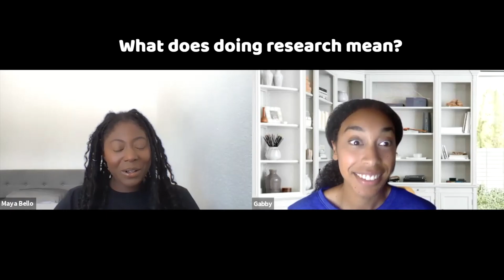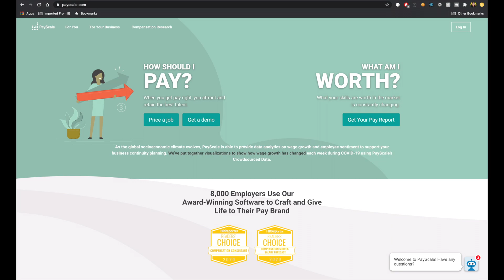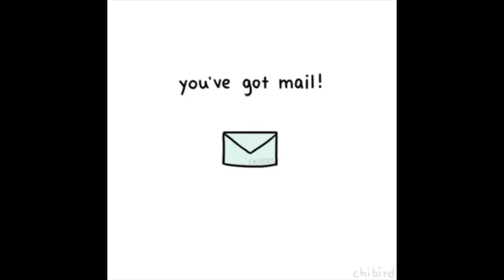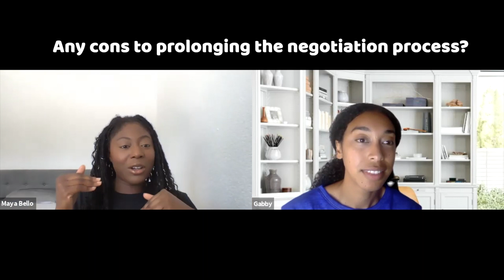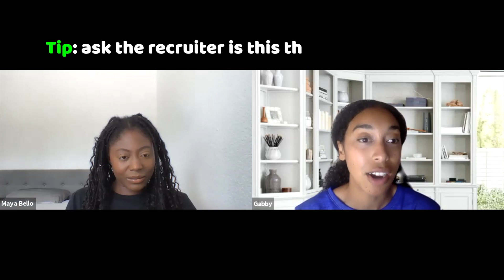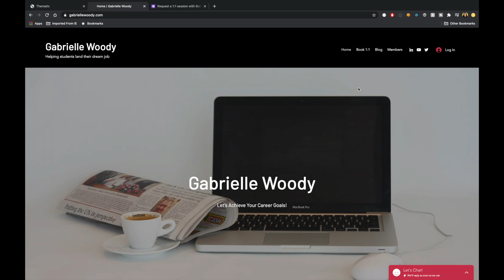How to Negotiate Your Software Engineer Job Offer | negotiating salary software engineer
Hello! We discuss useful tips to negotiate your software engineer job offer! This video is mostly for developers in tech, but some of these tips can be useful for people in other industries as well!

I want to learn coding, but I don't know where to start? Try Google's Hour of Code:

How to learn python programming language for beginners?

Below are resources on how to learn python and free resources to learn how to code! Python is a great language to learn for beginners and a great language to learn coding concepts so if you don't know where to start choose Python. These resources will help you learn Python easily and fast, however be kind to yourself because learning to code is a process!

Python Code Along (PYTHON CODE ALONG | python tutorial for absolute beginners (learn to code in python)
learn python

What languages do I code in at work?
JavaScript and Java

What is my favorite programming language?
Python

how to negotiate your first job offer
software engineer
How to Negotiate Your Software Engineer Job Offer
how to negotiate salary
software engineer salary negotiation
How To Negotiate Salary After A Job Offer
Salary Negotiation Tips for Developers
salary negotiation
how to negotiate salary raise

I got a Bachelors of Science in Computer Science. From day in the life of a software engineer to coding tutorials/how-to's follow my life as I navigate the tech industry, and hopefully along the way, inspire others to learn to code! If you ever had questions about what is software engineering, or how to become an engineer, then you are in the right place! Anyone can learn to code and we can have fun while we do it :)

Videos on my software engineer job, my favorite software engineering courses, and how to become a software engineer coming soon!

✿♥✿░H░A░P░P░Y░░░C░O░D░I░N░G░✿♥✿ - Maya Bello